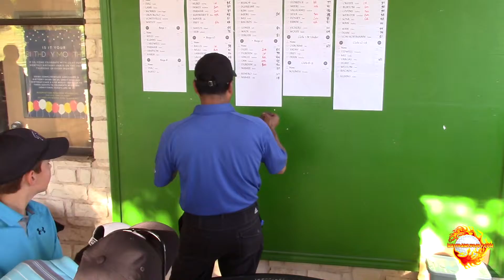US Kids Austin Lakeway Live Oak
Visit MattPawlyGolf.com For tons more content, pictures, calendars and videos.